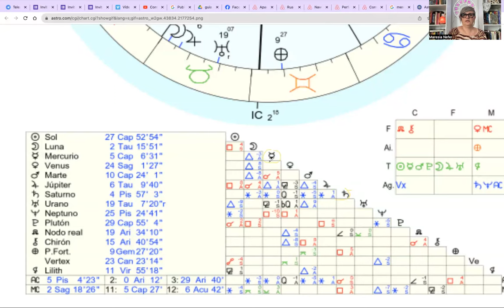Estrategia pura🏆MERCURIO SEXTIL SATURNO 🪐 Diccionario Astrologico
Un sextil que te hace tener éxito. Cómo se lee en tránsito y en tu carta natal. Para entender mas unite a mi escuela de Ovejas Negras donde doy clase
MASTERCLASS GRATIS
Introducción  a la Astrología
introducción a la Tarologia
Sábado 27/1
Recibís la grabación
Consultas sobre las formaciones en mi escuela Ovejas Negras
Reserva tu lugar en este whatsapp

Con Urano siendo regente del signo de la Nkeva Era, Acuario, nos envía el mensaje de la herramienta que necesitamos para tomar decisiones.
ENTRENAMIENTO PARA LA INTUICIÓN
2 clases grabadas
Videos instructivos
TODO LO NECESARIO PARA ACTIVAR LA INTUICIÓN EN TU VIDA
Disponible hasta ✅️ JUNIO
Adquirirla lo antes posible y podrás entrenarla
Pedilo al siguiente whatsapp
Para analisis astrologicos, sesiones de Tarot con tarologas egresadas de mi escuela, e informacion de talleres sigue este enlace de whatsapp que mi equipo te asesora

 COMUNIDAD COSMICA
Cuyo objetivo es el DESPERTAR ESPIRITUAL
Cada dia te aseguras de enfocar en tu despertar de consciencia mediante los rituales, propuestas de coaching, ejercicios, textos, videos que te comparto ademas de loos 2 circulos magicos mensuales
Unite siguiendo el enlace

Tambien puedes ser parte de la comunidad/escuela de OVEJAS NEGRAS donde ademas de este taller accedes a las clases en directo y todos los beneficios, como la videoteca de mas de 200 clases grabadas. Sigue este enlace para saber mas